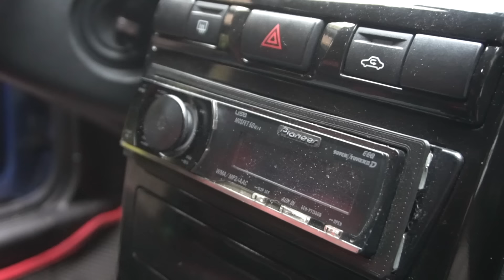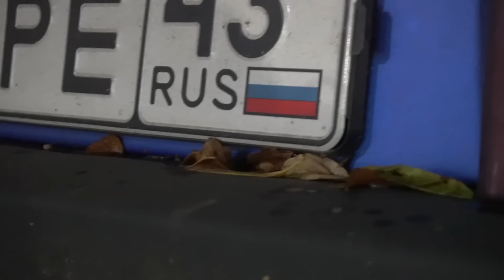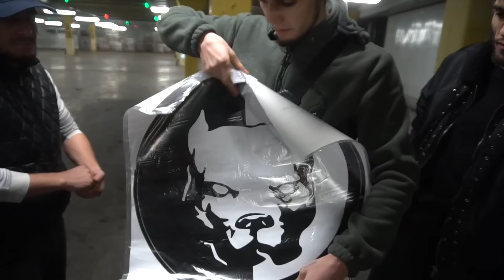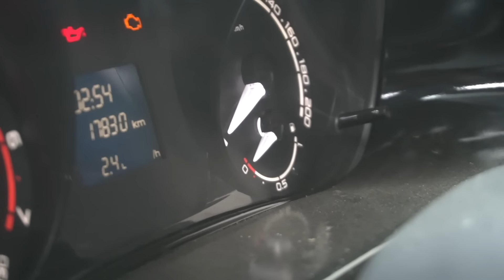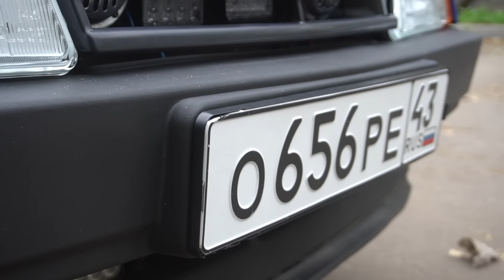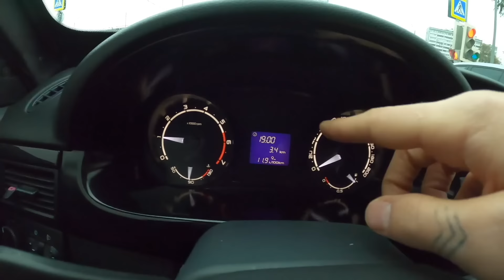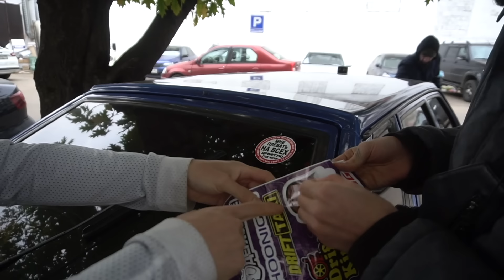КУПИЛИ ВАЗ 2109 И ВЛОЖИЛИ ТУДА 150 ТЫСЯЧ! САЛОН ОТ ПРИОРЫ 2 ! МУЗЫКА! СПЕЦСИГНАЛ! ТОНИРОВКА! СТРАБЫ!